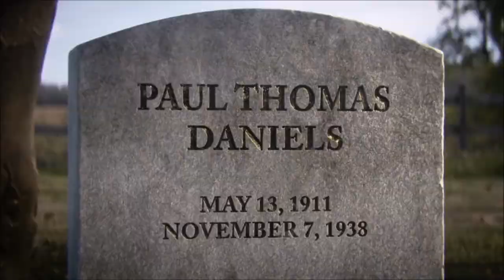Top 10 Videogame Endings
Welcome back guys to my channel! Today I have decided to do another top 10 list of the greatest videogame endings! If you guys have any suggestions for my next top 10 list leave it in the comments!